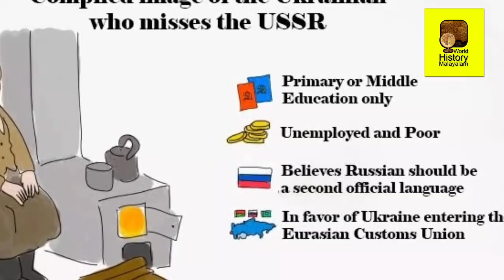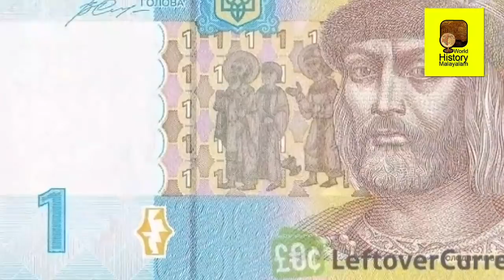History of Ukraine | സ്ത്രീകൾക്ക് ഇത്രയും ബഹുമാനം ലഭിക്കുന്ന മറ്റൊരു നാടില്ല